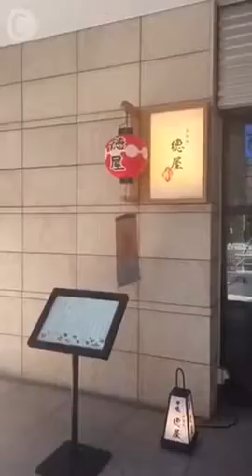【ぎおん 徳屋】の番茶シロップは最高！古関れん、ふわふわかき氷を実食 ！！古関れん C CHANNEL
京都で行列ができるほど人気の【ぎおん 徳屋】が原宿でもいただけます♡落ち着いた雰囲気の店内で、和を感じられます！私は、夏期限定のお番茶のかき氷」を注文しました！！番茶の粉末がのったふわふわかき氷がたっぷりとお皿の上に盛りつけられていてインパクトがあります！番茶シロップと添えられたはちみつレモンの酸味があわさって、甘過ぎず最後まで飽きずにいただけました！これからの暑い夏にはピッタリです！！

お番茶のかき氷 900円

ぎおん 徳屋
東京都渋谷区 神宮前２丁目３１−１２ ユナイテッドアローズ原宿本店 ウィメンズ館1F

C CHANNEL【ぎおん 徳屋】の番茶シロップは最高！古関れん、ふわふわかき氷を実食！！ 古関れん